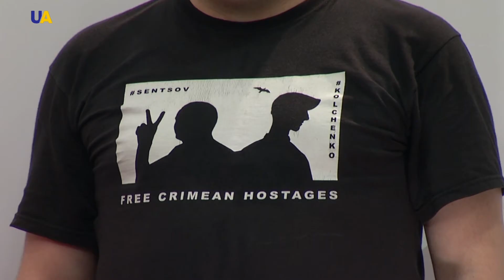Ukrainian Political Prisoner Sentsov Vows to Continue Hunger Strike Until Prisoners' Release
The Ukrainian filmmaker began a hunger strike nine days ago demanding the release of 64 Ukrainian political prisoners held in Russia. Sentsov's lawyer says his client is determined to only end his protest after the prisoners' release.
Ukrainian authorities have said they are considering a prisoner exchange with Russia in order to secure the release of Sentsov.